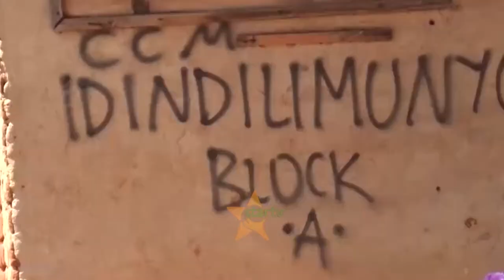AHADI HEWA ZA WANASIASA: Wakazi idindilimunyo wavuruga mkutano wa viongozi.